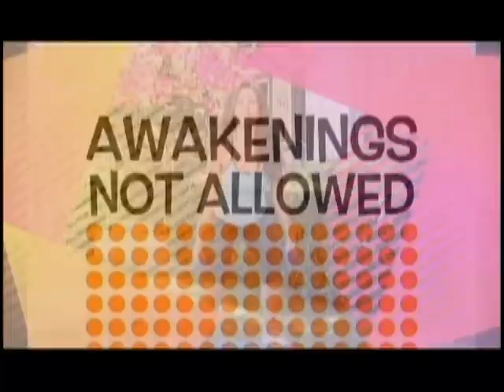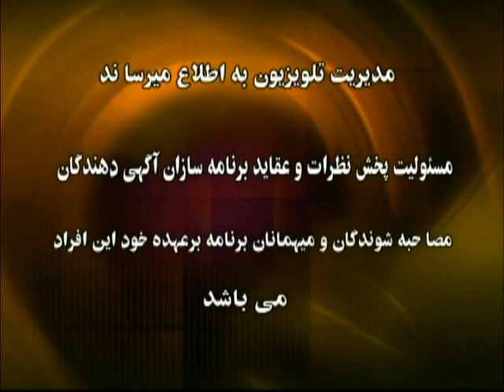ستاره شناسی سیاره شناسی عددشناسی و استرولوژی با سودی برنت SUDI BURNETT